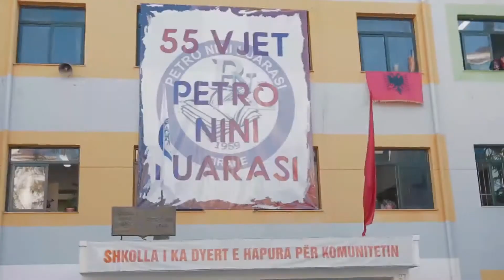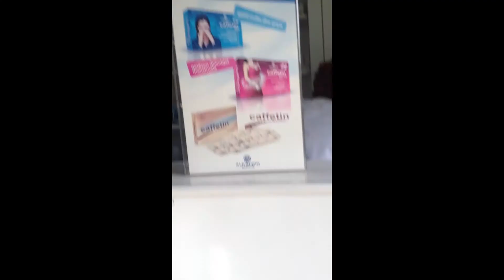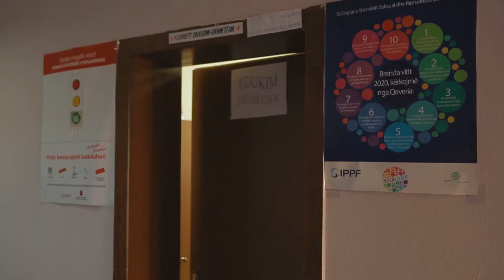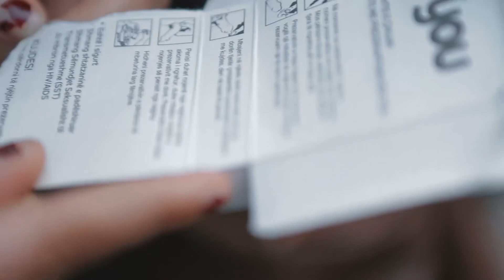Jo me Tabu - Amela Caci , Sara Metani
Rrathë III - “Jo më tabu” (Amela Caci , Sara Metani) - Gjimnazistët dhe seksi. Nxënës, mësues dhe prindër në një debat të vjetër deri dje tabu e pëshpërimave të shurdhëta. A po ndodh një revolucion i fshehtë seksual?